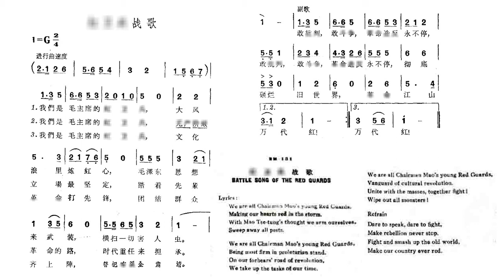[Score & Video] Song "Battle Song of the Red Guards" (in English) 歌曲《红卫兵战歌》 上海合唱团 上海交响乐团 演唱/演奏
Scores from "毛主席和我们在一起 革命歌曲十首", Shanghai Culture Publishing House, Sept. 1966.
Recording from LP Vinyl "Sailing the Seas Depends on the Helmsman. Ten revolutionary songs of China" (All sung in English. Catalog No. ★M-861, Matrix No. M-33/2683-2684), released by CRC.
English lyrics from the given lyrics attached to the flexi-disc (Catalog No. BM-131) released by CRC.

Chorus: Shanghai Choral Ensemble
Orchestra: Shanghai Symphony Orchestra

Some words are pixelized in order to avoid censorship, but this video was still banned on bilibili platform. Inconsistency of Chinese lyrics in the score are fixed according to the given one printed on the descriptions attached to the record (Catalog No. 1-7864, Matrix No. 670151, 670152).
乐谱出自《毛主席和我们在一起 革命歌曲十首》，上海：上海文化出版社，1966年9月第1版。

词曲作者不详。

录音出自《大海航行靠舵手——革命歌曲十首（用英语演唱）》，★M-861（M-33/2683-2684）。
英语歌词出自中国唱片社密纹唱片BM-131附歌词纸。
演唱：上海合唱团
演奏：上海交响乐团

马赛克本为在哔哩哔哩平台上投稿而打。